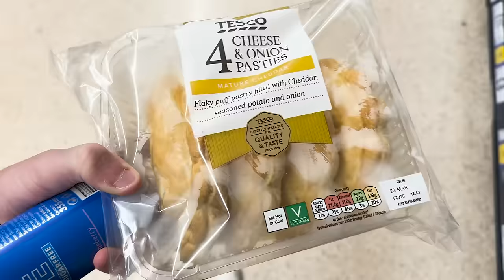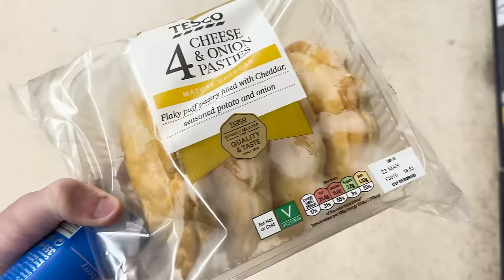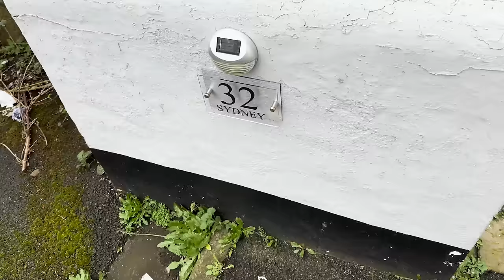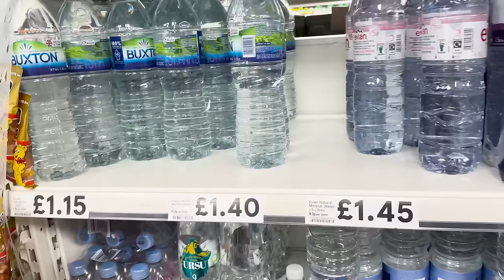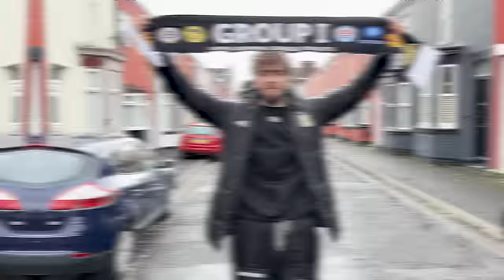Letěl Jsem do *LIVERPOOLU* na SPARTU a Toto se Stalo... 😰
👇 Koukni na moje vlogy z Premier League ✅